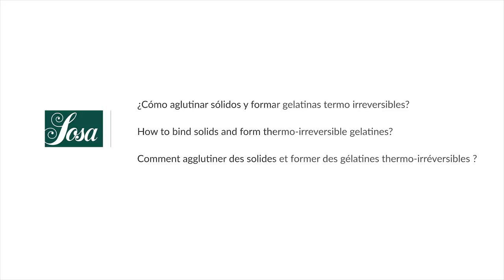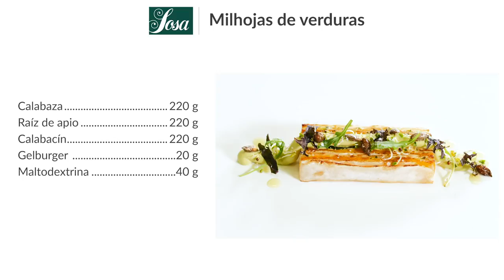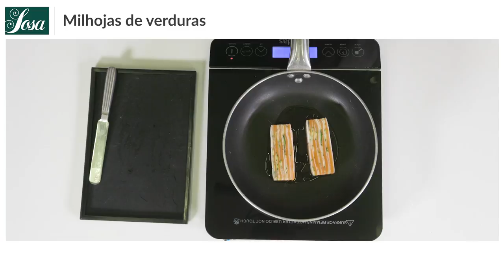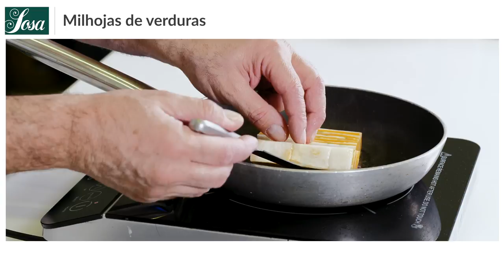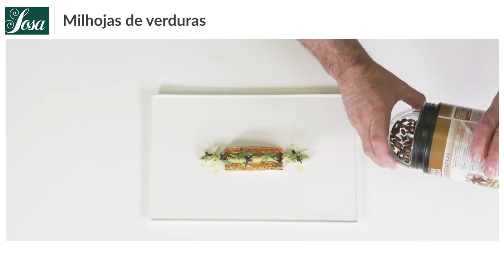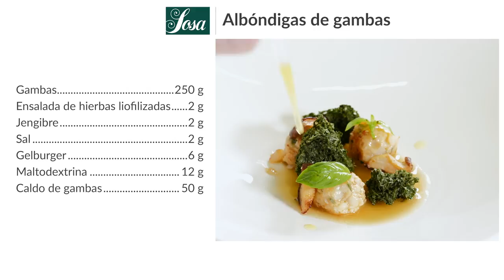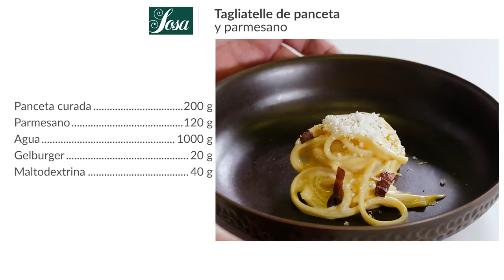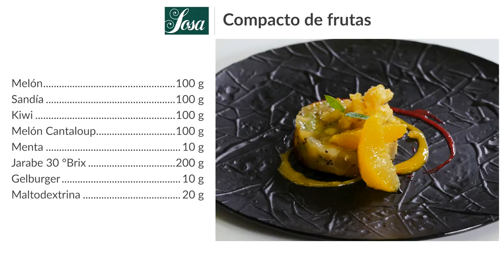GELBINDER (Gelburger) ¿Cómo aglutinar sólidos y formar gelatinas termo irreversibles? EN-FR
𝗚𝗘𝗟𝗕𝗜𝗡𝗗𝗘𝗥: ¿𝗖𝗼́𝗺𝗼 𝗮𝗴𝗹𝘂𝘁𝗶𝗻𝗮𝗿 𝘀𝗼́𝗹𝗶𝗱𝗼𝘀 𝘆 𝗳𝗼𝗿𝗺𝗮𝗿 𝗴𝗲𝗹𝗮𝘁𝗶𝗻𝗮𝘀 𝘁𝗲𝗿𝗺𝗼 𝗶𝗿𝗿𝗲𝘃𝗲𝗿𝘀𝗶𝗯𝗹𝗲𝘀?
Con la utilización del Gelbinder (Gelburgue), conseguimos aglutinar elementos sólidos en frío.
El gel formado es termoirreversible por lo que podemos servir en frío y caliente.

0:00 Introducción
1:30 Milhojas de verdura.
10:40 Albóndigas de gambas.
20:37 Tagliatelle de panceta y parmesano.
26:21 Terrina de pollo y gambas al Tandoori.
36:19 Compacto de frutas.

𝗘𝗡
GELBINDER: How to bind solids by means of gelatines that mantain the structure in cold and heat?
With the use of Gelbinder (Gelburgue), we can bind solid elements in cold. The gel formed is thermo-reversible, so it can be served hot and cold.

𝗙𝗥
GELBINDER: Comment agglomérer des ingrédients solides et former des gelatines thermorésistantes?

Avec le Gelbinder (Gelburgue), nous pouvons agglomérer des ingrédients solides en froid. Le gel formé est thermorésistant, on peut donc servir des élaborations à froid ou à chaud.

Demostración impartida por Edu Azuaza y Guillermo Corral.
Idioma castellano con subtítulos: English & Français.
42 minutos, 5 recetas FULL HD.